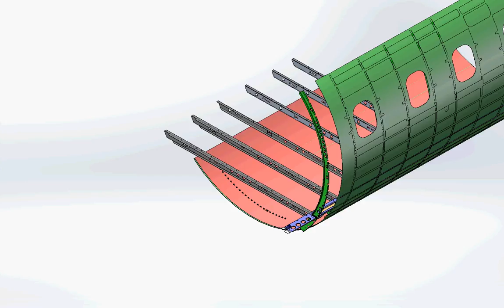Mic Monadnock assemable with fram